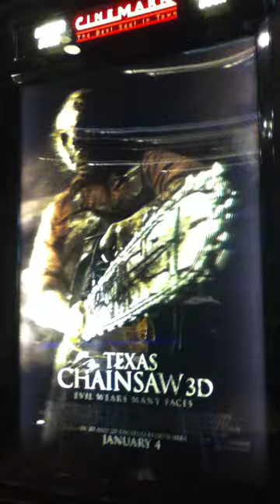Texas Chainsaw 3D (Rare Lenticular Poster 1)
Filmed: 12/15/12
When I was walking down the isle to watch The Hobbit 3D. I came across this bad ass lenticular poster. Leatherface is welding a chainsaw that looks like its coming out of the poster it's self. BTW its rare as hell now, so I thought i'd share it.